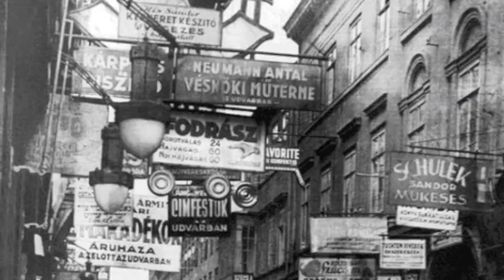M - Interwar Photography.m4v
Interwar Hungarian Photgraphers Imre Kinszki, Andre Kertesz, Laslo Moholy-Nagy and Robert Capa